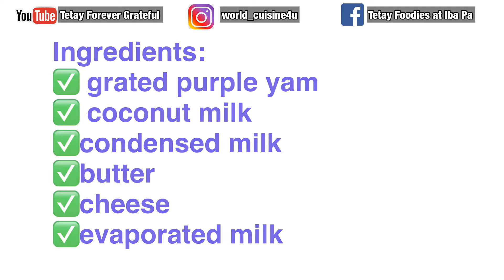How to Cook Very Easy UBE HALAYA || Purple Yam Jam || Filipino Dessert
It’s a healthy dessert!! And plus! Very easy one!
Not everyone knows about purple yam! But it’s a family of taro and tasted as like that!

To begin let’s have the ingredients:
-grated purple yam
-condensed milk
-coconut milk
-butter
-grated cheese

If you want to make it even sweeter you can add sugar but I suggest not to!

The measurement would differ on how you want to make your ube jan sweet!!

If you have comments and suggestions please don’t forget to comment.

Maraming Salamat❤️🙏